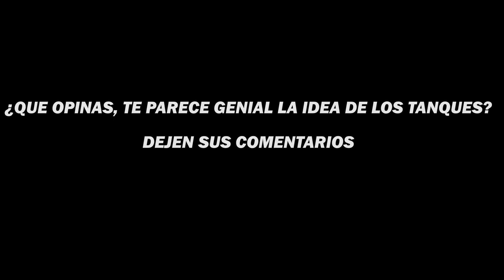😳LOS PRESIDENTES de la KINGS LEAGUE ENTRARAN con un TANQUE MILITAR en la FINAL FOUR😳